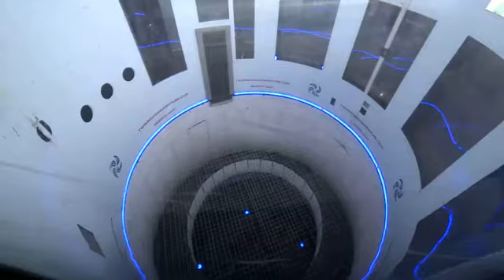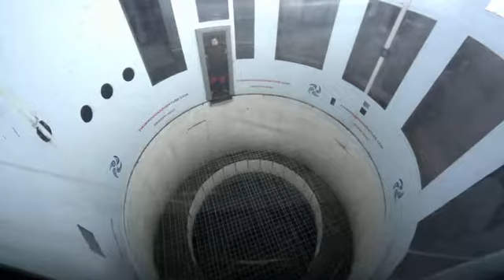88706 - 02-12-17 2106 - Dynamic - 2030